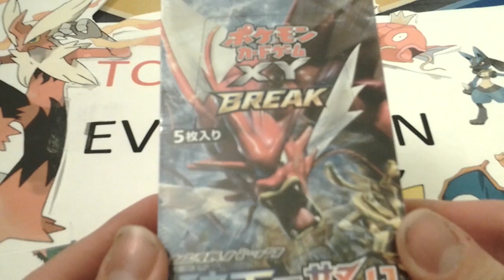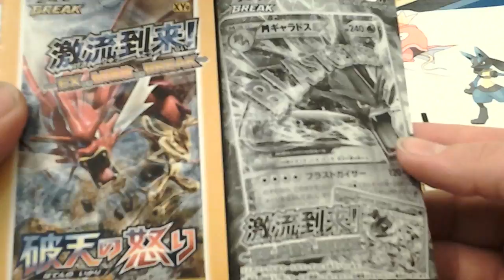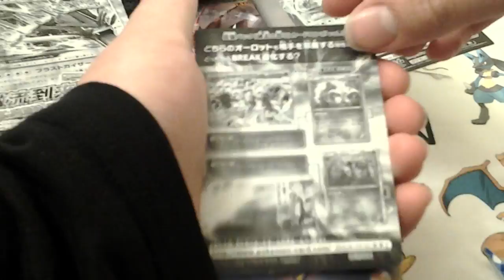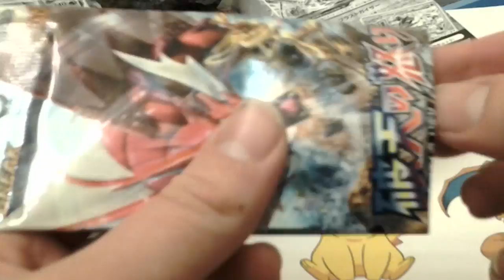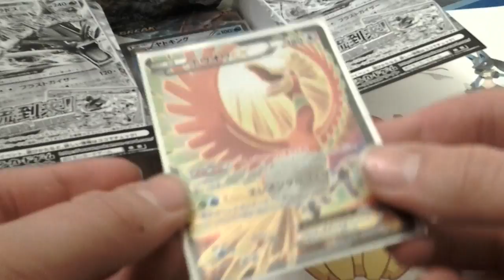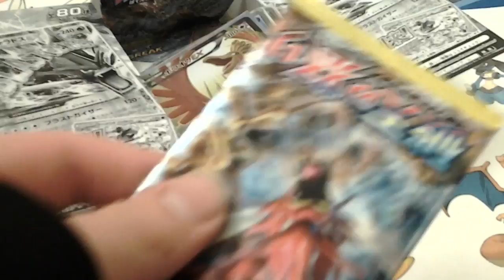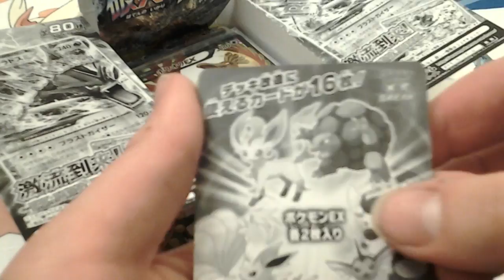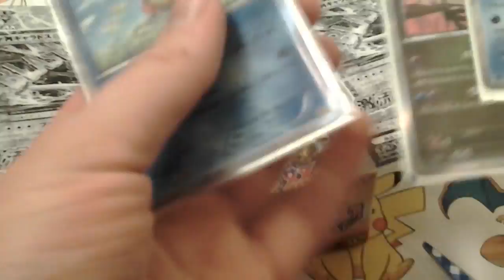Pokemon RAGE OF THE BROKEN SKIES booster box pt.1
This is a amazing booster box get one for yourself and tell us what you got.